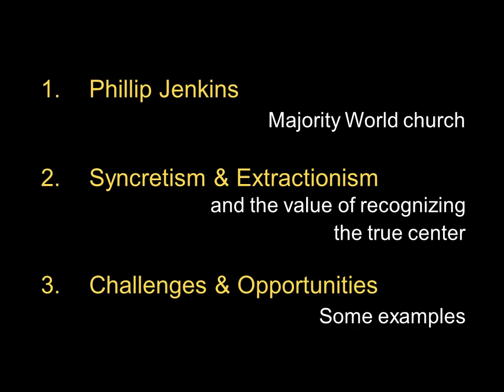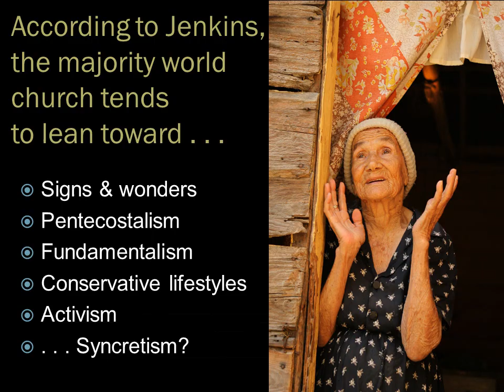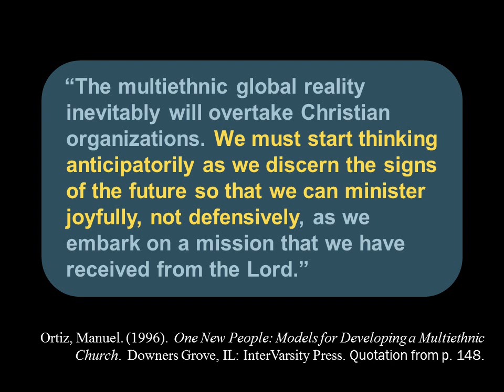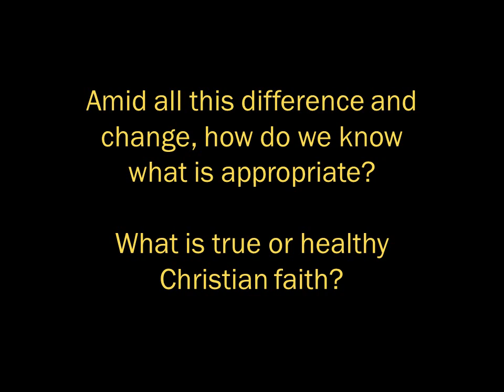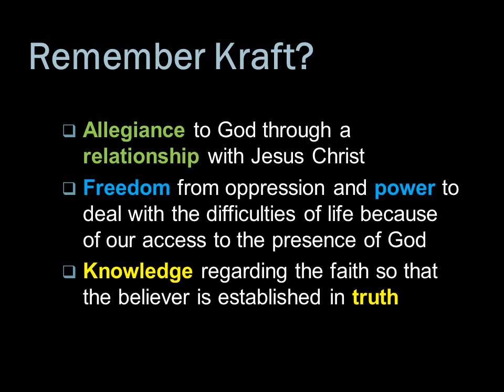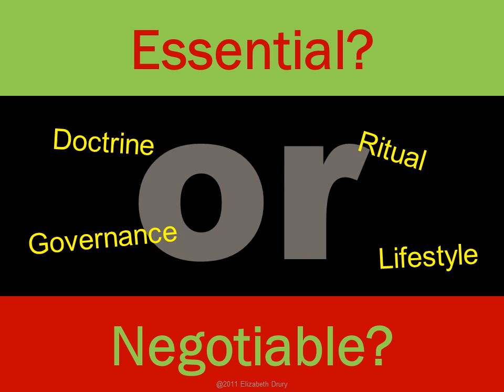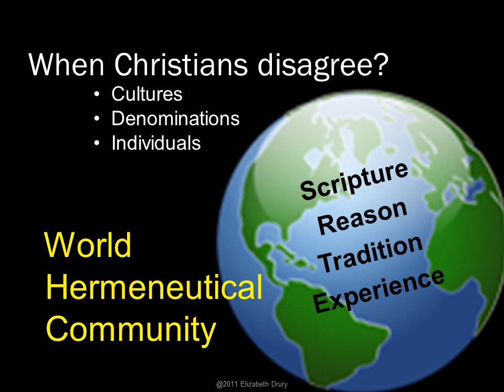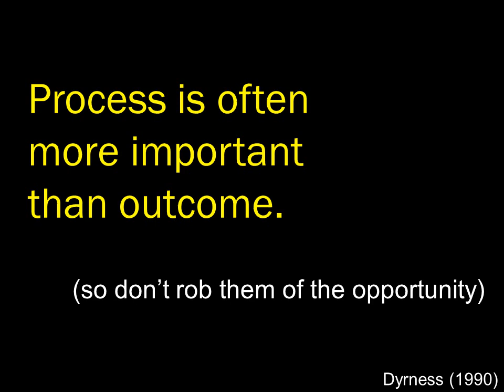CCM Online Bridge Lecture Part B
Parts A and B of this video lecture attempt to bridge the theory of Weeks 1&2 with the ministry challenges and opportunities that globalization presents, as covered in Week 3.